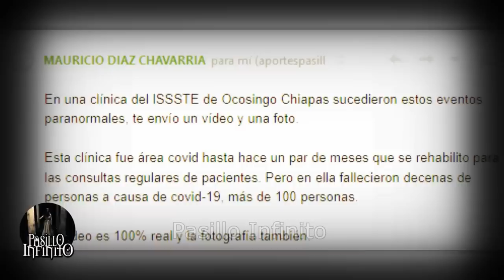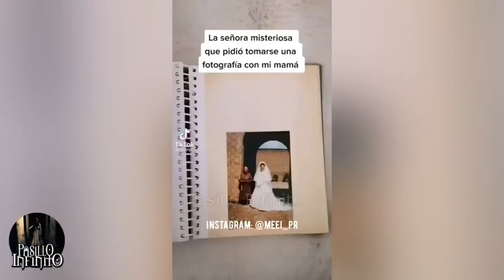El FANTASMA DE BODEGA AURRERA y Otros Videos de Terror l Pasillo Infinito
Te presentamos El FANTASMA DE BODEGA AURRERA y otros casos que son aterradores.